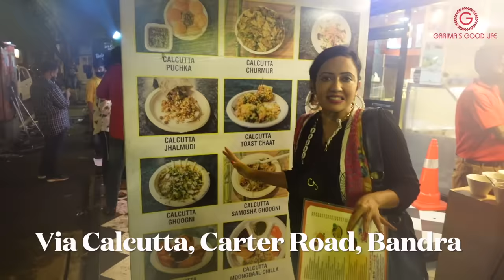I Ate Only BENGALI Food For 24 Hours Challenge ❤ Garima's Good Life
Hi Friends,
Hope you enjoyed my first regional food challenge. Do let me know in comments which one do you want to see next.

Love
Garima